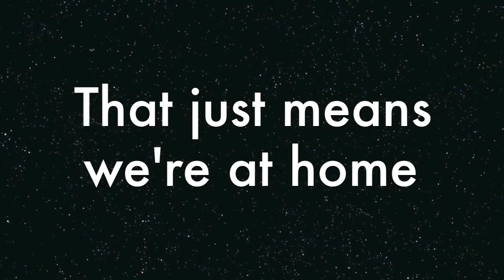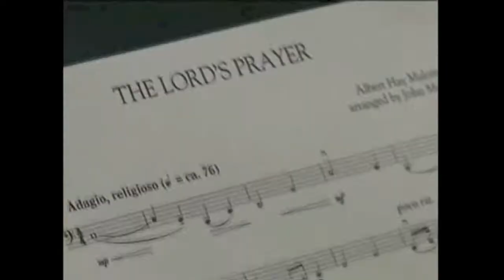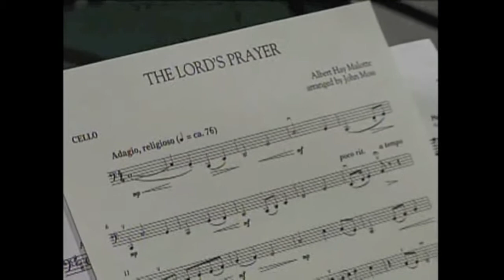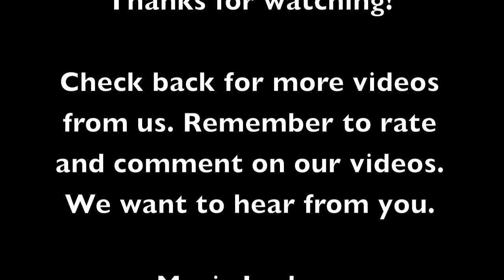ISH Summer Lounge Series (Our Special Day)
ISH shares a clip from their wedding day July 11, 2009.